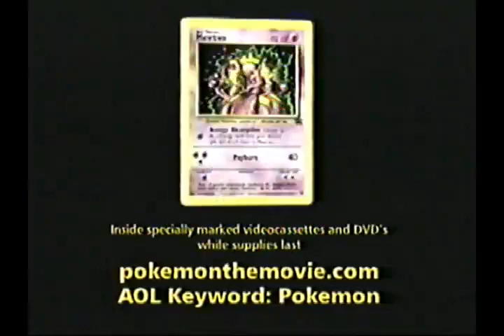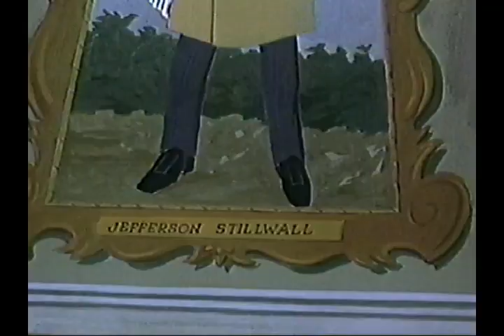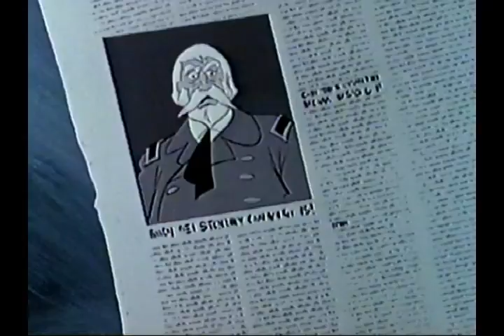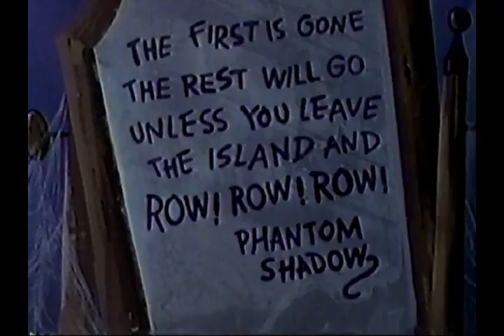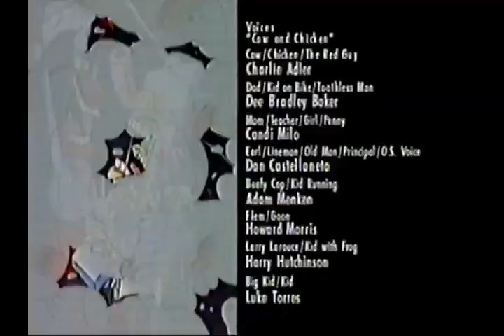Classic Scooby Doo The Haunted House Hang Up VHS Sped Up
scooby doo haunted house hang up love the world,